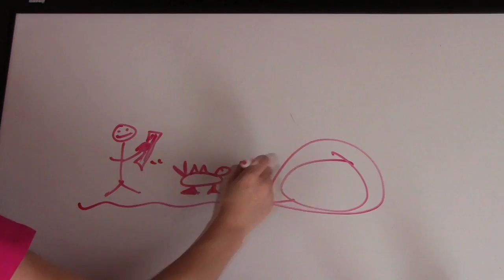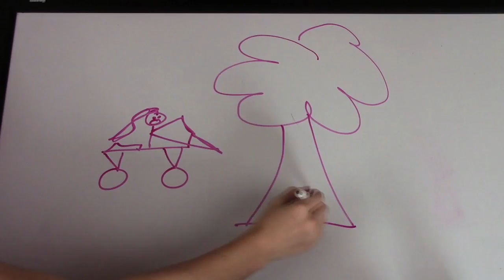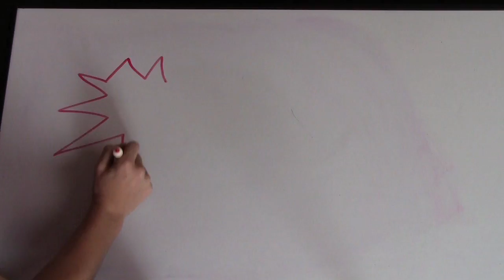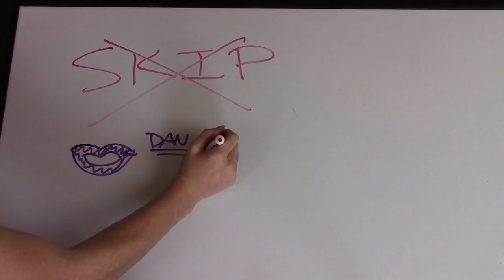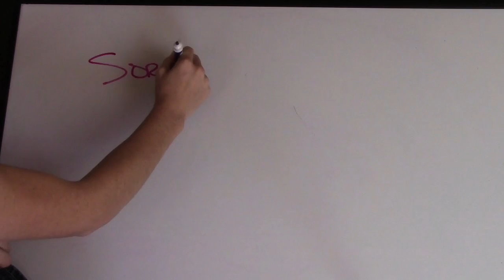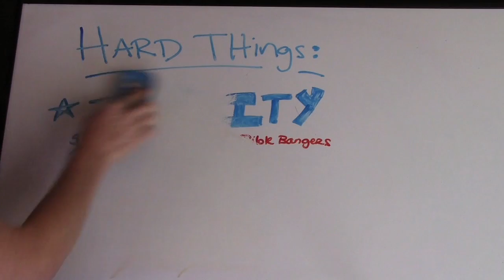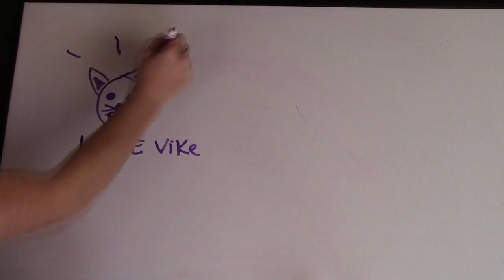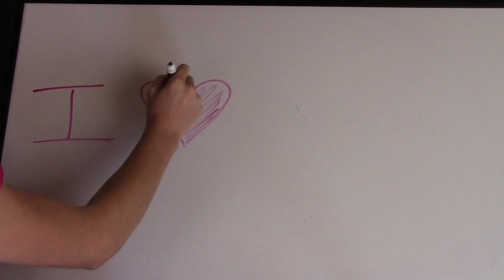DRAW MY LIFE- Hailey Bright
DRAW MY LIFE video of my Crazy, Silly Life!

Draw My Life Video
Share My Life
Film & Animation

I saw so many YouTubers like NigaHiga, Anthony, Bubzbeauty, & Jenna Marbles doing DRAW MY LIFE videos over the past couple of weeks that it inspired me to share my life with you. I hope you enjoy my AWESOME drawings and my crazy, fun life. Doing this video ended up being very beneficial to me- causing me to think back at all the fond memories in my life. The things I accomplished, the things I had lost, and most of all it made me excited for the future. And that future involves you- all my awesome BrightSabers whom I love so much. Thank you for the messages encouraging me to make this video.
xoxo- Hailey

Topics: Draw My Life, Hailey Bright, Draw My Life video, My Life, Life Memories, Grandparents, family, why brothers are gross, brothers, questions about my brother, failures, success, family tree, i love my family, funny, hysterical, hilarious, God, religion, college, University of Tennessee, Bearden, youtube, comedieans, jenna marbles, anthony from smosh, ryan higa, bubzbeauty.